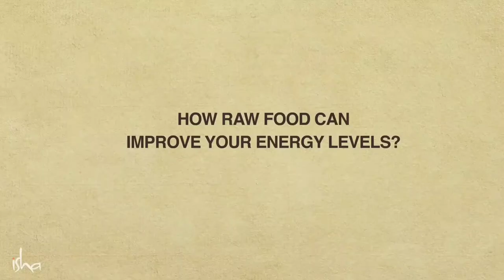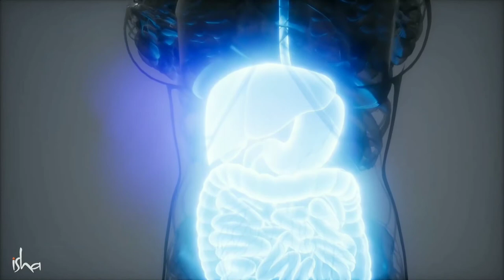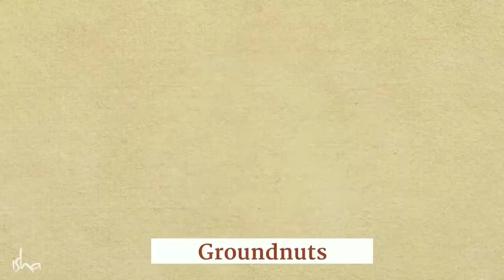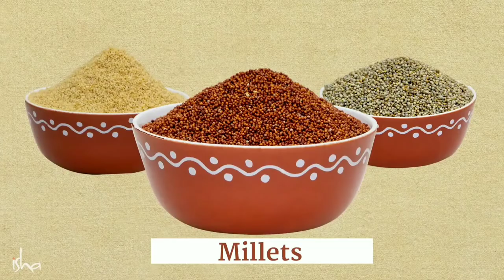Raw food diet :high energy | Sadhguru | Salads | Live foods | Healthy eating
Bring 40-50 % of food into raw form such as fruits, nuts, sprouts, etc.

Food also has certain enzymes. They should be protected while cooking.

Food is fuel for the body. Food choices should be according to the body.